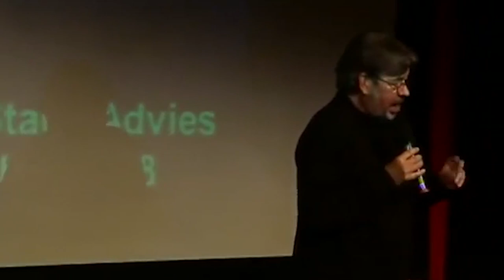Waarom slaan we elkaar de koppen in?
Maarten van Rossem gaat tijdens deze lezing in op samenleven in Nederland. Nederlanders zijn erg tevreden met hun eigen leven, maar niet met de staat van het vaderland. Deze lezing komt uit 2008.

Geluid loopt niet synchroon.

▬ SHOWNOTES  ▬▬▬▬▬▬▬▬▬▬

▬ MEER MAARTEN  ▬▬▬▬▬▬▬▬▬▬

▬ LUISTERBOEKEN  ▬▬▬▬▬▬▬▬▬▬

▬ SOCIALS  ▬▬▬▬▬▬▬▬▬▬